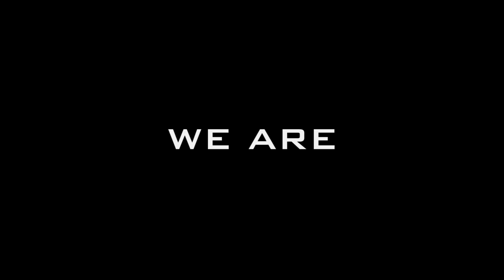2013 Erie Express Football